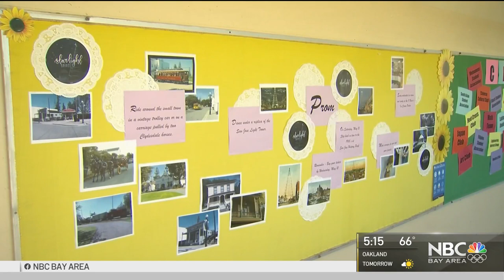‘Super Excited': Students at South Bay High School Welcome Return of Prom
Every day seems to bring a new sign of things getting back to normal. For one San Jose school, that now includes a junior-senior prom. Damian Trujillo reports.